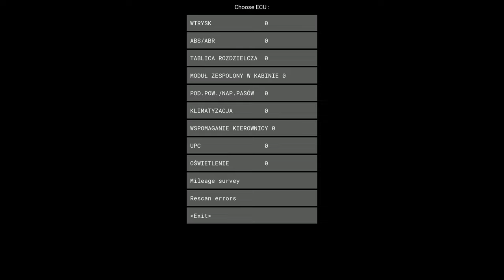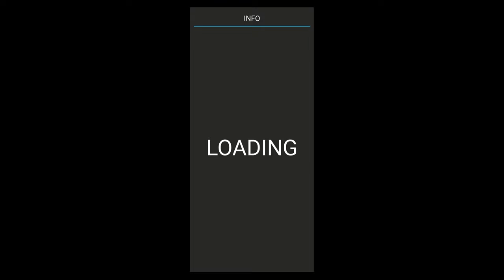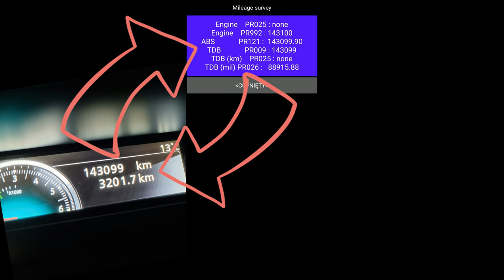🟢 Jak sprawdzić przebieg samochodu - porównanie przebiegu w sterownikach PyClip PyRen Reanult Dacia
W tym filmie pokazuję jak odczytać przebieg pojazdu zapisany w różnych instrumentach/sterownikach przy pomocy interfejsu diagnostycznego oraz programu PyClip dla samochodów marki Renault oraz Dacia.

Należy mieć świadomość, że im starszy samochód tym mniej "miejsc" w których zapisuje się taka informacja. Nie jest to również wyrocznia, która na 100% powie Wam czy ktoś modyfikował wskazania przebiegu, jeśli natomiast odczytane wskazania różnią się pomiędzy sobą to może być sygnał, że być może ktoś maczał tu swoje rączki...

Funkcjonalność tą posiada na pewno: PyClip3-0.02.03-armeabi-v7a_arm64-v8a-release

Angielski:
In this video, I show how to read the vehicle mileage recorded in various instruments/controllers using a diagnostic interface and the PyClip program for Renault and Dacia cars. It's important to be aware that the older the car, the fewer "places" there are where such information is stored. This isn't a foolproof method to tell if someone tampered with the mileage; however, if the readings differ, it could be a sign that someone has tampered with it. This functionality is definitely available in: PyClip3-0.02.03-armeabi-v7a_arm64-v8a-release.

Hiszpański:
En este video, muestro cómo leer el kilometraje del vehículo registrado en varios instrumentos/controladores utilizando una interfaz de diagnóstico y el programa PyClip para coches Renault y Dacia. Es importante tener en cuenta que cuanto más antiguo sea el coche, menos "lugares" habrá donde se almacene esa información. Esto no es una forma infalible de saber si alguien ha manipulado el kilometraje; sin embargo, si las lecturas difieren, podría ser una señal de que alguien ha manipulado el vehículo. Esta funcionalidad está definitivamente disponible en: PyClip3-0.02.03-armeabi-v7a_arm64-v8a-release.

Portugalski:
Neste vídeo, mostro como ler a quilometragem do veículo registrada em vários instrumentos/controladores usando uma interface de diagnóstico e o programa PyClip para carros Renault e Dacia. É importante estar ciente de que quanto mais antigo o carro, menos "lugares" existem onde essas informações são armazenadas. Isso não é uma maneira infalível de saber se alguém adulterou a quilometragem; no entanto, se as leituras diferirem, pode ser um sinal de que alguém mexeu no veículo. Essa funcionalidade está definitivamente disponível em: PyClip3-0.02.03-armeabi-v7a_arm64-v8a-release.

Francuski:
Dans cette vidéo, je montre comment lire le kilométrage du véhicule stocké dans divers instruments/contrôleurs à l'aide d'une interface de diagnostic et du programme PyClip pour les voitures Renault et Dacia. Il est important de noter que plus la voiture est ancienne, moins il y a de "places" où ces informations sont stockées. De plus, cela ne signifie pas nécessairement que quelqu'un a manipulé le kilométrage à 100 % ; cependant, si les lectures diffèrent, cela pourrait indiquer qu'une intervention a eu lieu. Cette fonctionnalité est certainement disponible dans : PyClip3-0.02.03-armeabi-v7a_arm64-v8a-release.

Niemiecki:
In diesem Video zeige ich, wie man die Fahrzeugkilometerleistung in verschiedenen Instrumenten/Controllern mithilfe einer Diagnoseschnittstelle und des Programms PyClip für Renault- und Dacia-Autos abliest. Es ist wichtig zu beachten, dass je älter das Auto ist, desto weniger "Orte" gibt es, an denen solche Informationen gespeichert sind. Außerdem ist dies kein endgültiger Indikator dafür, dass jemand die Kilometerleistung manipuliert hat. Wenn sich jedoch die Messwerte unterscheiden, könnte dies ein Hinweis darauf sein, dass jemand interveniert hat. Diese Funktionalität ist definitiv verfügbar in: PyClip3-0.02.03-armeabi-v7a_arm64-v8a-release.

Włoski:
In questo video mostro come leggere il chilometraggio del veicolo memorizzato in vari strumenti/controller utilizzando un'interfaccia diagnostica e il programma PyClip per le auto Renault e Dacia. È importante notare che più vecchia è l'auto, meno "posti" ci sono dove queste informazioni sono memorizzate. Inoltre, questo non è necessariamente un indicatore definitivo che qualcuno abbia manomesso il chilometraggio; tuttavia, se le letture differiscono, potrebbe essere un segnale che qualcuno è intervenuto. Questa funzionalità è sicuramente disponibile in: PyClip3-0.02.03-armeabi-v7a_arm64-v8a-release.

Rosyjski:
В этом видео я показываю, как прочитать пробег автомобиля, сохраненный в различных инструментах/контроллерах с помощью диагностического интерфейса и программы PyClip для автомобилей Renault и Dacia. Следует помнить, что чем старше автомобиль, тем меньше "мест", где хранится такая информация. Кроме того, это не является определенным индикатором того, что кто-то подделывал пробег; однако, если показания отличаются, это может быть сигналом, что кто-то вмешивался. Эта функциональность определенно доступна в: PyClip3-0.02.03-armeabi-v7a_arm64-v8a-release.